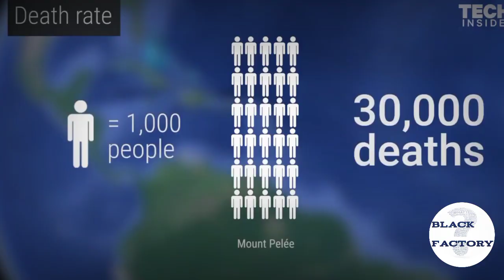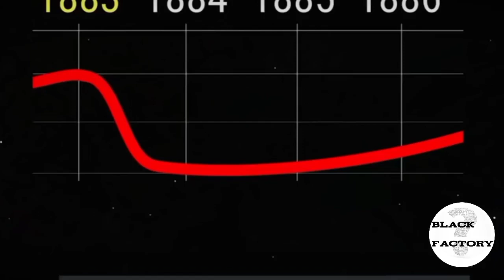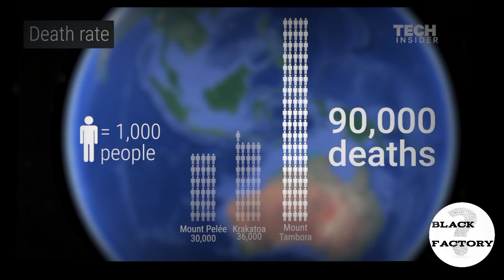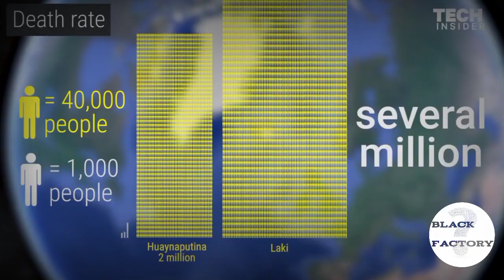பல நபர்களின் மரணத்திற்கு பின்னால் இருக்கும் எரிமலைகள்| world most deadliest volcanoes in tamil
hi
guys how are you
so this video is discuss by world most deadlist volcanoes 🌋

so this content was created by true incident
so please support guys

and it was my own script . it was not copied

so we will talking about the video
world most deadlist volcanoes 🌋
so this video is so interesting

this given information are all I about true